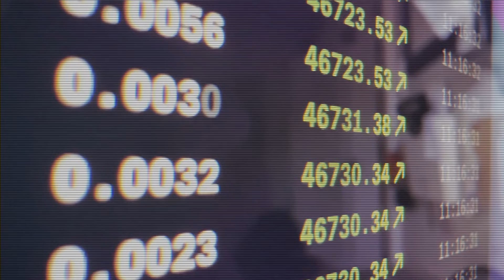[EPIC TOP 10] Top 10 Billionaires in the World!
[EPIC TOP 10] Top 10 Most Wealthiest People In The World!